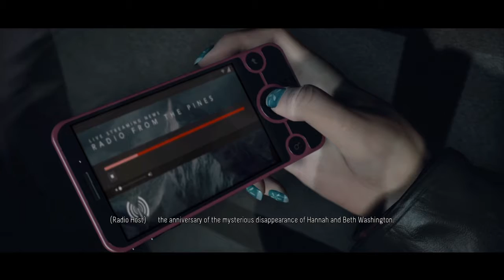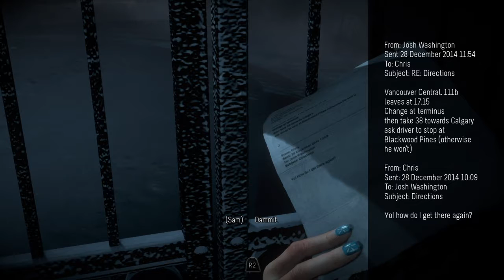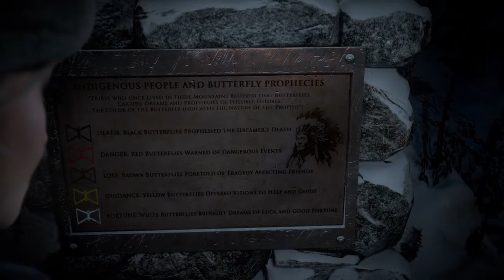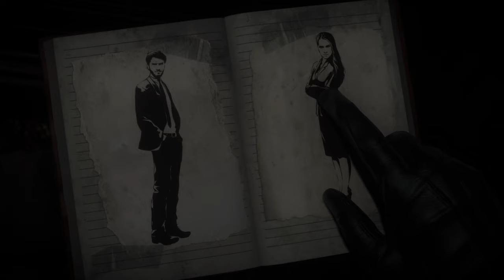Until Dawn™ Playthrough Part 1 Tragedy (No Commentary)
Finally decided to get off my butt and do something with this game. I've had it for almost a year and have not given it a fair shot. So I decided to do so before continuing with my other projects. So this is part 1 of MY Playthrough of Until Dawn. Hope you all enjoy the show. ;)